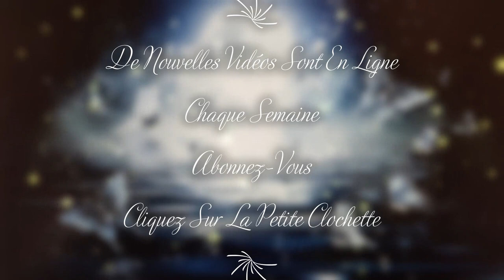🌞 Vous avez un message du TAROT. Choisissez carte 1, 2 ou 3? Semaine du 28 Août au 3 Septembre2023 🌞